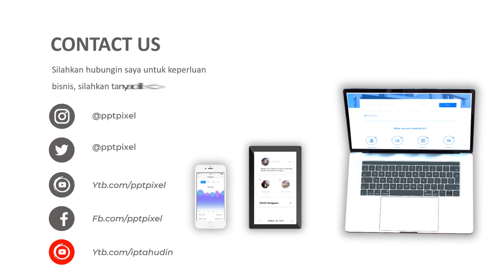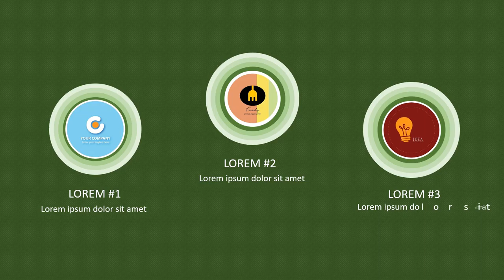Jasa Video Promosi, Animasi, Cinematic, Iklan Terbaik + Murah di Selupu Rejang, Belupak, Sindang Bel